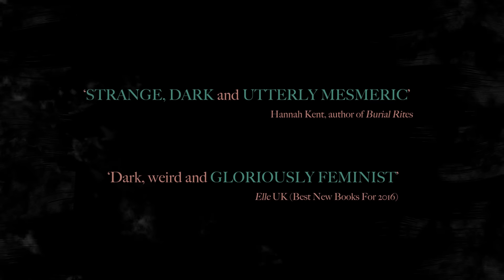Janet Ellis' THE BUTCHER'S HOOK - Book trailer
'A HIGH-FINISH PERFORMANCE' Observer
'DARK WEIRD AND GLORIOUSLY FEMINIST' Elle
'A TOP-CLASS DEBUT' Woman & Home
'A CRACKING READ' Cathy Rentzenbrink
'STRANGE, DARK AND UTTERLY MESMERIC' Hannah Kent, author of Burial Rites

Georgian London, in the summer of 1763.
At nineteen, Anne Jaccob is awakened to the possibility of joy when she meets Fub, the butcher's apprentice, and begins to imagine a life of passion with him.
The only daughter of well-to-do parents, Anne lives a sheltered life. Her home is a miserable place. Though her family want for nothing, her father is uncaring, her mother is ailing, and the baby brother who taught her to love is dead. Unfortunately her parents have already chosen a more suitable husband for her than Fub.
But Anne is a determined young woman, with an idiosyncratic moral compass. In the matter of pursuing her own happiness, she shows no fear or hesitation. Even if it means getting a little blood on her hands.
A vivid and surprising tale, The Butcher's Hook brims with the colour and atmosphere of Georgian London, as seen through the eyes of a strange and memorable young woman.